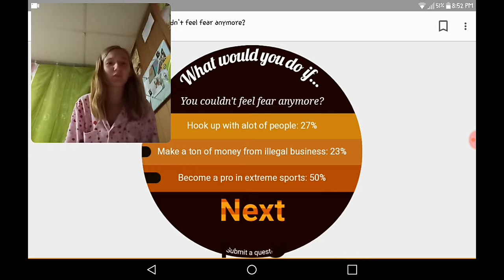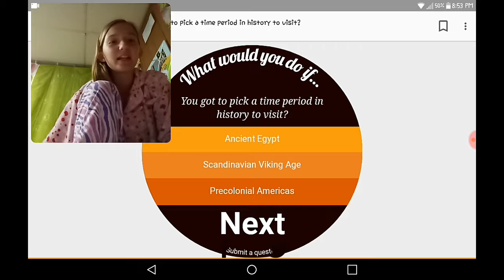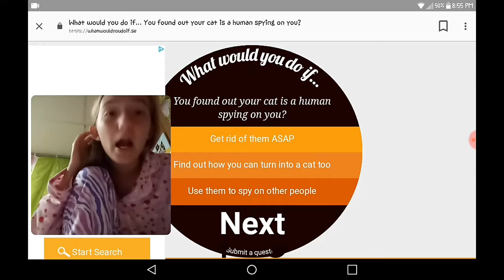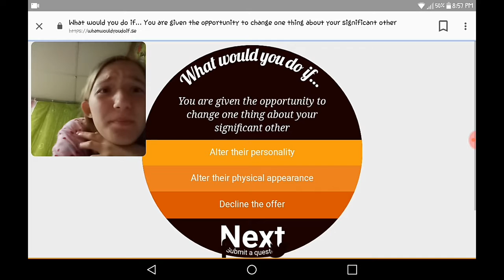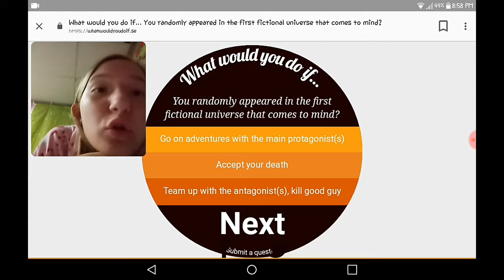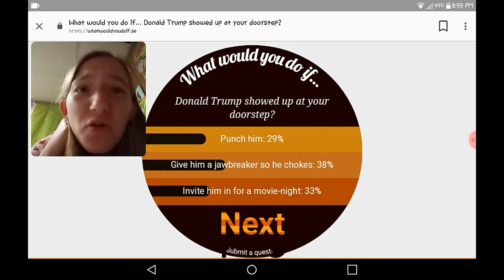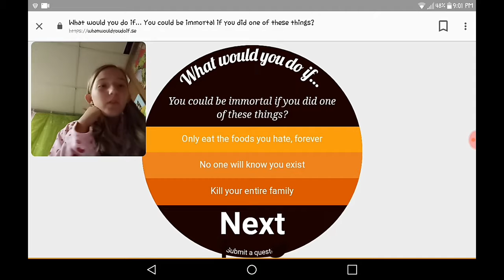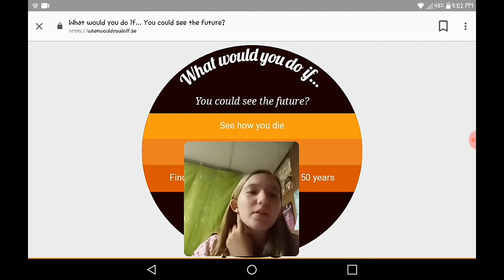What would you do if...quiz